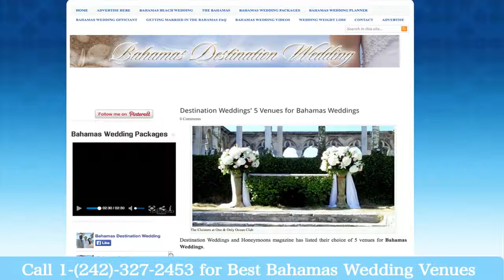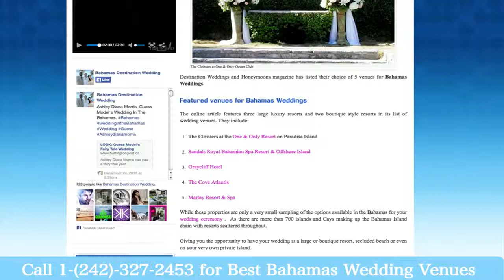Bahamas wedding venues: Destination Weddings' Top 5 Venues for Wedding in the Bahamas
Hi I'm Glenn Ferguson, your Bahamas wedding planner and wedding officiant at Bahamas Destination Wedding with another spotlight on weddings in the Bahamas.

Today we are featuring Bahamas wedding venues and an article by the Online magazine Destination Weddings & Honeymoon listing their top 5 venues for weddings in the Bahamas.

The online article features three large luxury resorts and two boutique style resorts in its list of wedding venues. They include:

1. The Cloisters at the One & Only Resort on Paradise Island
2. Sandals Royal Bahamian Spa Resort & Offshore Island
3. Graycliff Hotel
4. The Cove Atlantis
5. Marley Resort & Spa

While these properties are only a very small sampling of the options available in the Bahamas for your wedding ceremony .

As there are more than 700 islands and Cays making up the Bahamas Island chain with resorts scattered throughout.

Giving you the opportunity to have your wedding at a large or boutique resort, secluded beach or even on your very own private island.

The listed venues do show the diverseness that Nassau and Paradise Island will bring to your wedding planning as two of the properties are located on Paradise Island, one in the historic city of Nassau and the other two on the ""Bahamian Riviera" Cable Beach.

So if you are planning a wedding in the Bahamas and need help choosing a wedding venue then call me Glenn Ferguson your Bahamas wedding planner at 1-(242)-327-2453 and we will help you find the right venue in the Bahamas for your wedding.

Looking forward to talking to you soon about weddings in the Bahamas